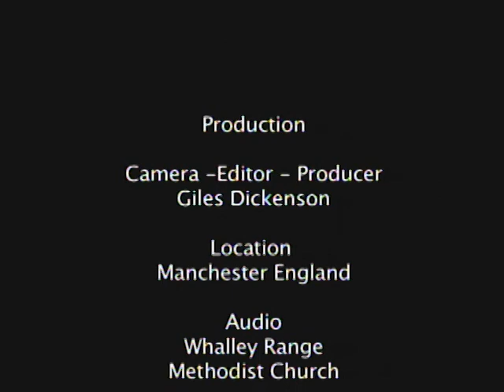Denzil Douglas, Asim Martin, Norgen Wilson meet with nationals of St. Kitts living in Manchester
2013 -- Denzil Douglas, Asim Martin, Norgen Wilson meet with nationals of St. Kitts living in Manchester